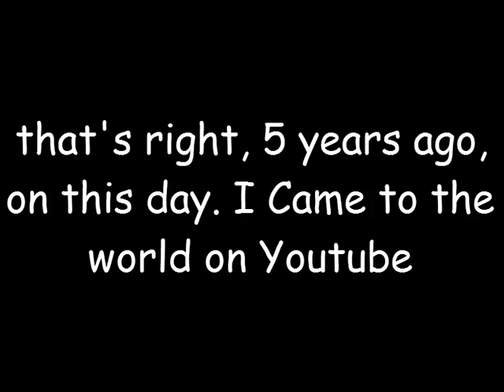Happy 5th anniversary to my youtube channel